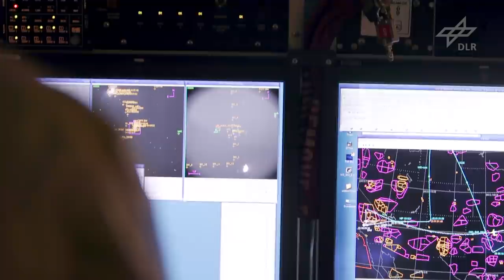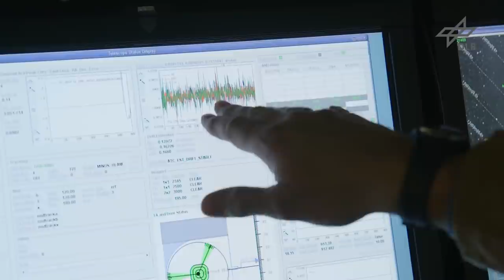Lehrermitflüge an Bord der fliegenden Sternwarte SOFIA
Das Lehrer-Mitflugprogramm von SOFIA
Wir wollen Lehrern Anregungen für ihren Unterricht geben, deswegen haben wir ein Lehrer-Mitflugprogramm initiiert, was Lehrern erlaubt, die Forschung mit SOFIA einmal hautnah zu erleben. Das heißt, Gruppen von Lehrern können bei SOFIA mitfliegen und lernen dann, wie die moderne Forschung in der Astronomie im Augenblick stattfindet.